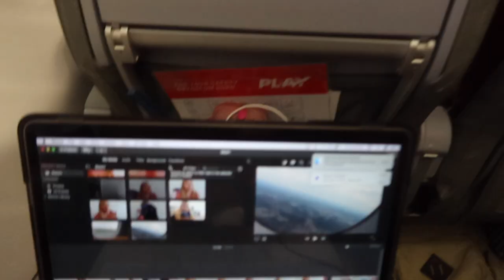moving to Europe in high school (Belgium travel vlog) ~Vlogs With Victoria~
In this video, I share my two day(ish) travel journey to study abroad in Belgium. This is a very exciting video that I've been looking forward to making for a while now and I am happy to share it with you. Enjoy!

❔❔❔Q&A❔❔❔
Camera: Canon g7x Mark iii, GoPro Hero 7 Black, iPhone 12
Editing Software: iMovie and Canva
Age: 17
Favorite Season: Summer
Favorite Food: Potatoes
Favorite Color: Pink
Hotel: Trivago :))

⭅⭅⭅About⭆⭆⭆
I started making videos because I want to practice filming and editing so that I can document my high school study abroad journey my senior year.